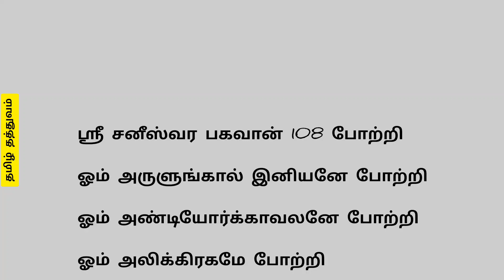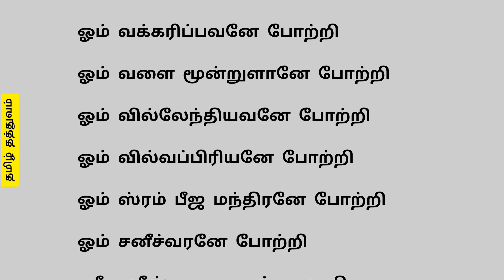108 சனீஸ்வர பகவான் போற்றி